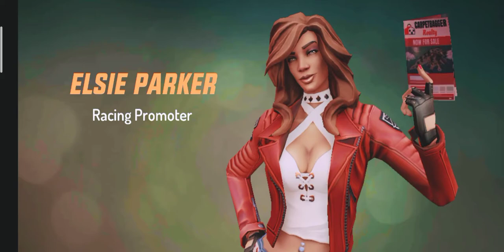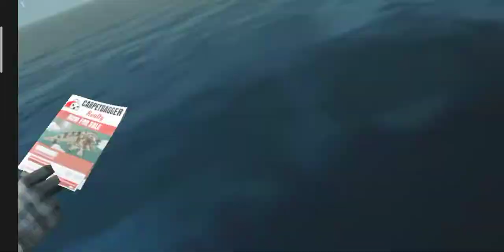Gangster New Orleans (Shahid Khan gaming) full first episode